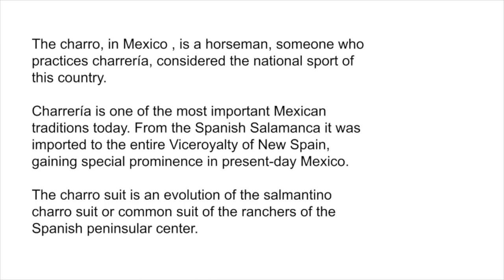Charros 2023 02 10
Parade of Mexican horse riders called Charros in Puerto Vallarta